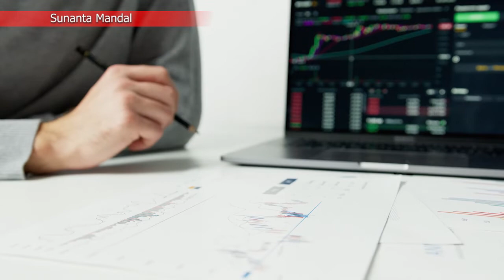How to make yourself Rich? || Rich strategy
Rich strategy

Rich mindset
Big goal
Discipline in life
Consistency
Patency
Follow up
Execution
Learning
Exercise
Meditation
Rest
Happiness
Planning
Passive income
Teamwork